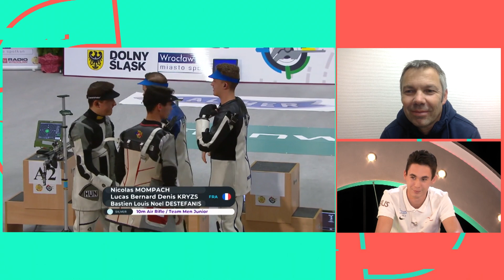Génération Jeunes - Lucas Kryzs et Martial Anstett - Sport en France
Replay de l'émission du 11 novembre 2020 sur la chaîne Sport en France.
Pour rappel cette chaine est diffusée sur les canaux :
Orange (174)
Free (190)
Bouygues (192)
SFR (129)

Avec Maxine Elouan, Lucas Kryzs et Martial Anstett

Le replay est également disponible sur leur site internet